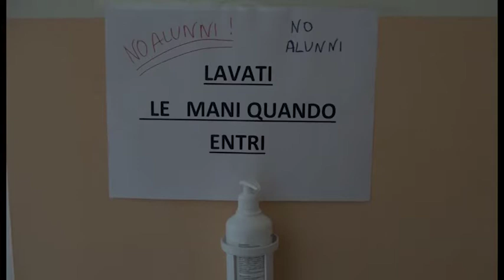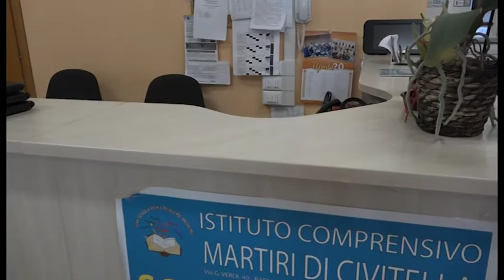Scuola, a Civitella per la didattica a distanza distribuiti 60 notebook